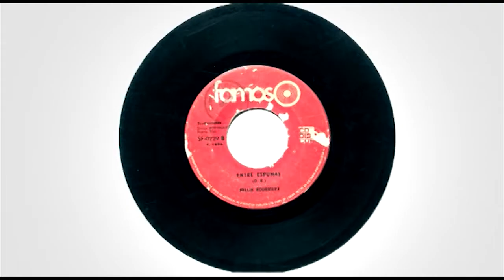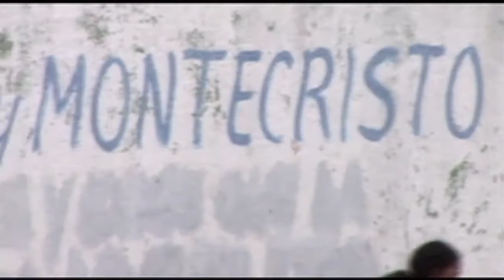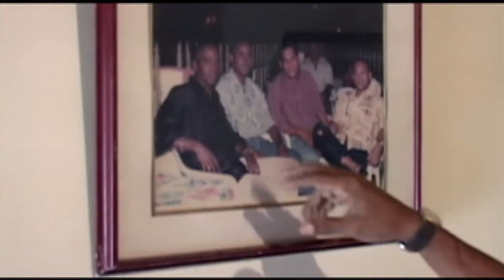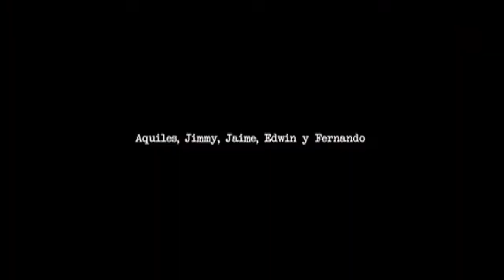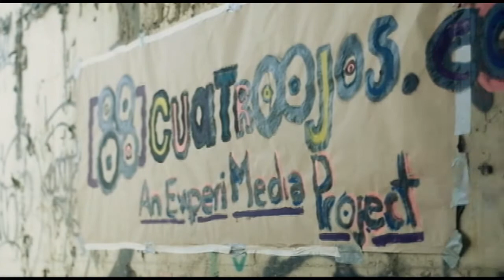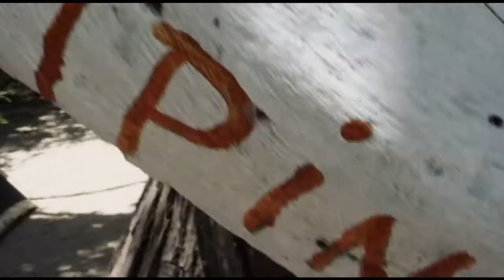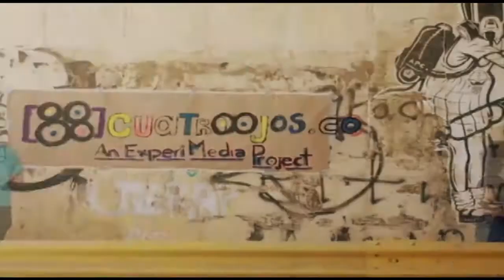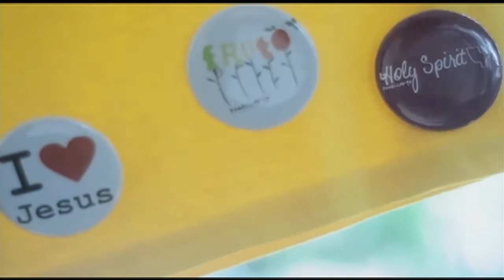El Laboratorio - Temporada 2, Capitulo 1